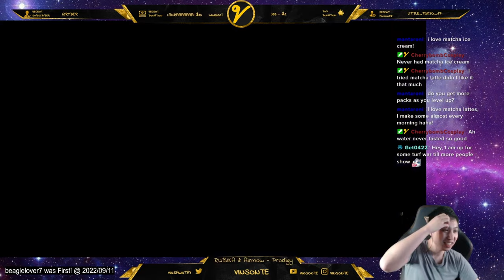Tableturf is my favorite mode in Splatoon 3.